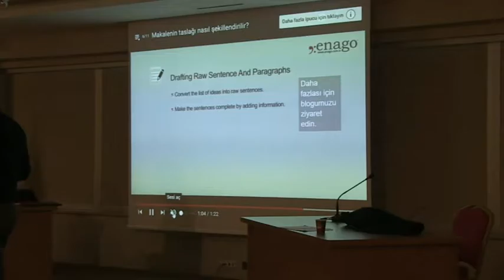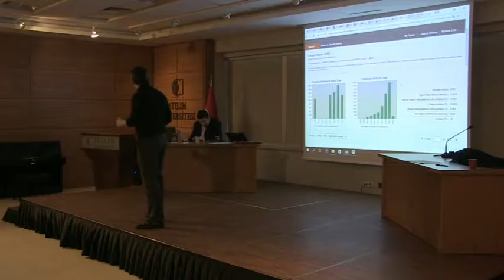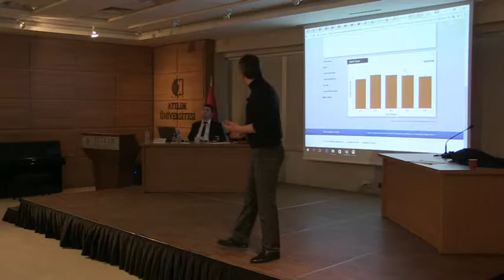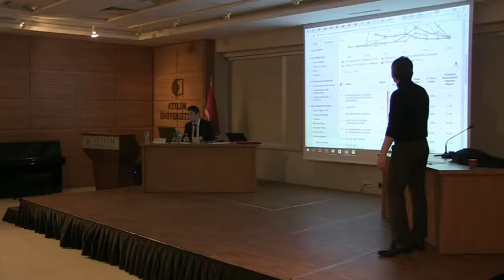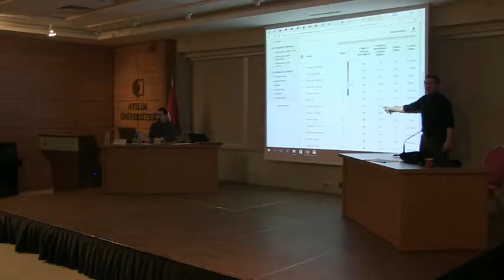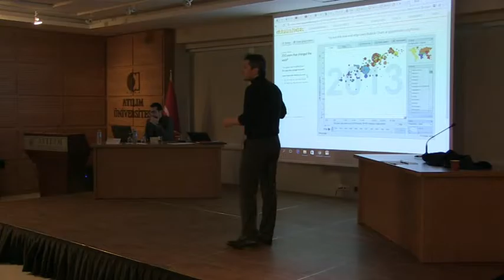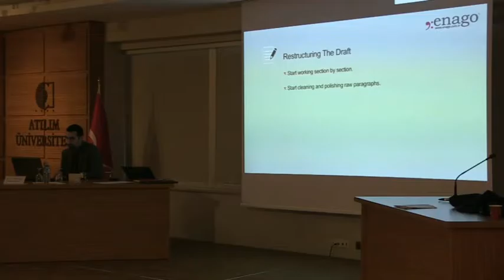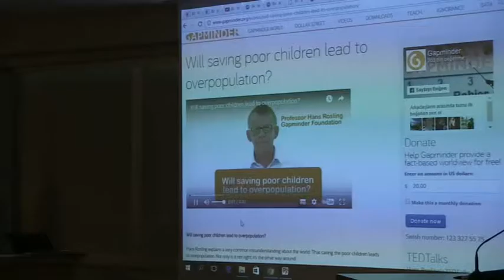Akademik Görünürlük ve Nitelikli Bilimsel Makale Yazımı Semineri part 2